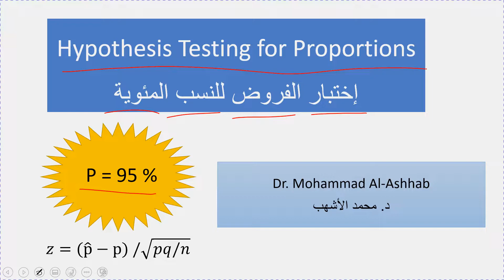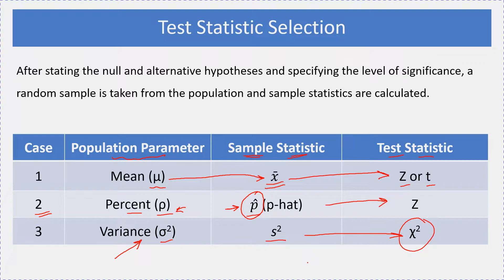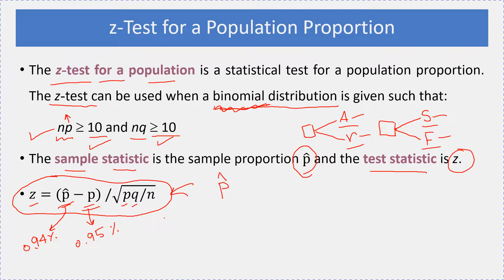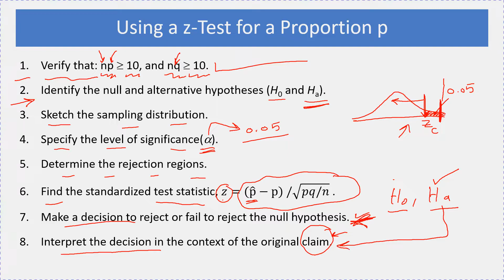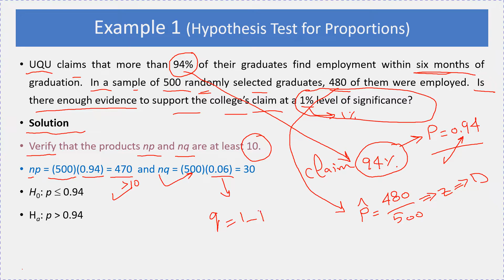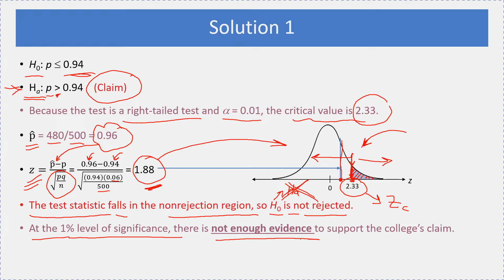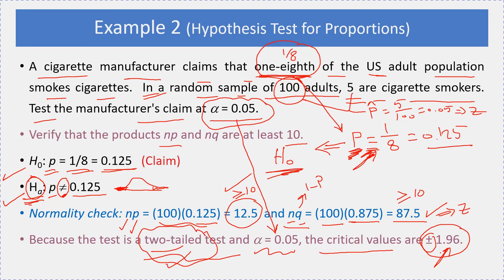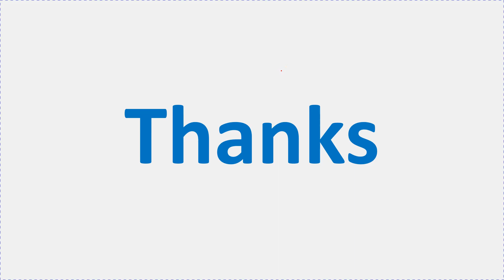10-2: Hypothesis Testing for Proportions إختبار الفروض للنسب المئوية